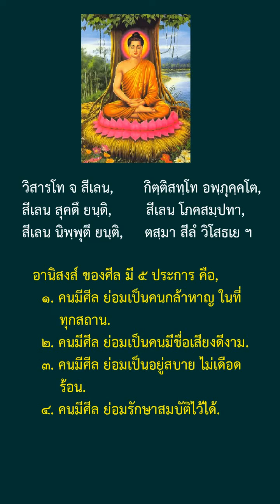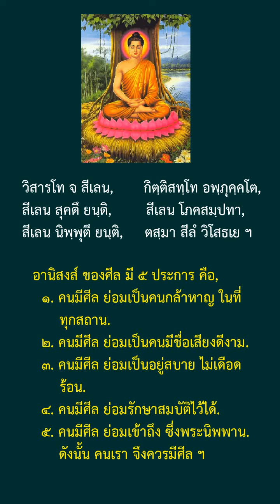๒. อานิสงส์ของศีล ๕ ประการ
the benefit of having concepts. อานิสงส์ของศีล